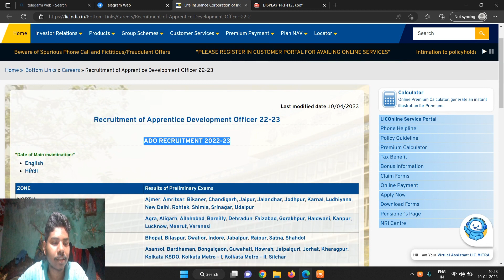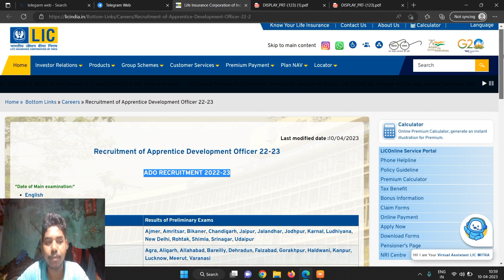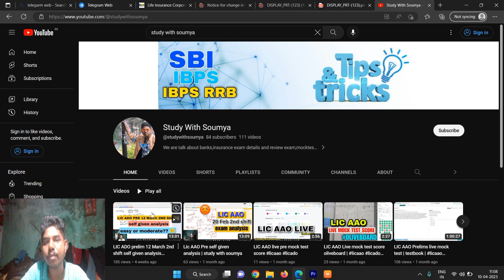LIC ADO Pre result out..!! || Lic Ado pre 2023 result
lic ado result
lic ado pre result
lic ado result 2023
lic ado 2023 result
lic ado